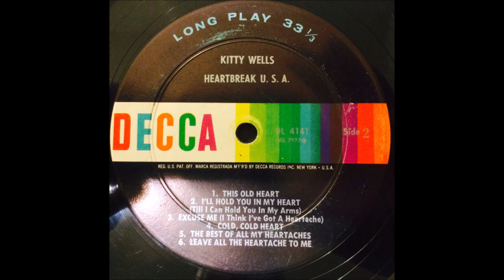Kitty Wells - This Old Heart [1961].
[Written by Eddie Miller - Bob Morris]
1st. Recorded 29 August 1960 by Skeets McDonald

Issued on LP " Heartbreak U.S.A."  [1961].

Recorded 12 January 1961 - [1st. Session] -